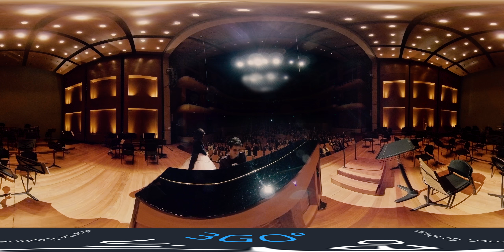Lela en Concierto de Colores con Aisha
Concierto de Aisha de Colores
Amor por un sueño